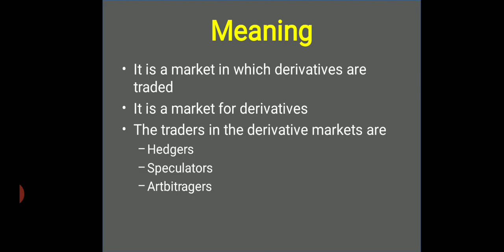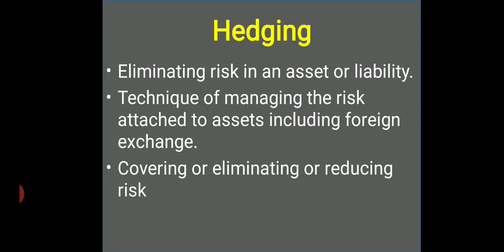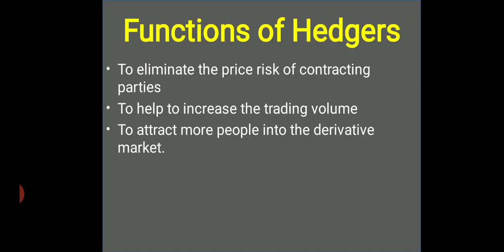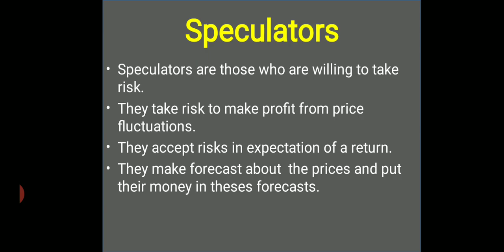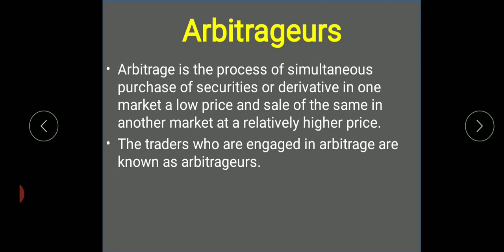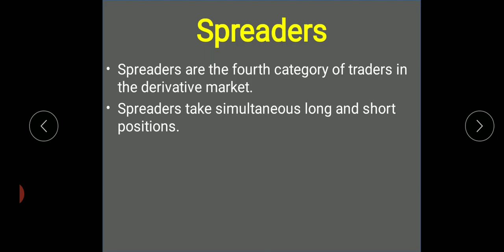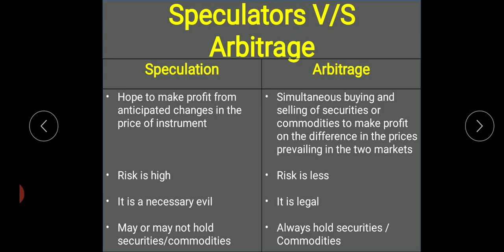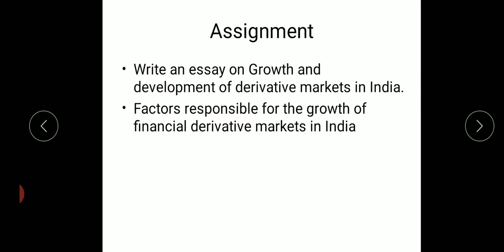B.com, Financial Derivatives Mod 2, Lec1, Derivative Markets.